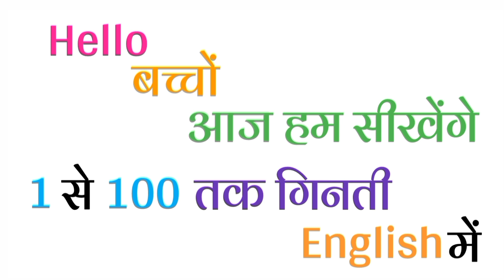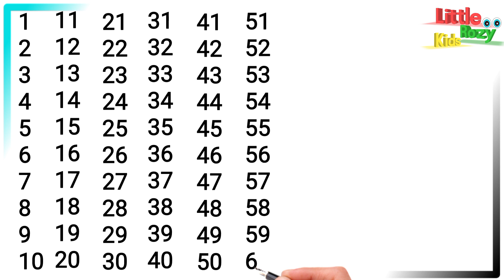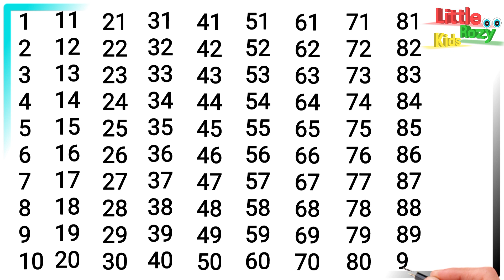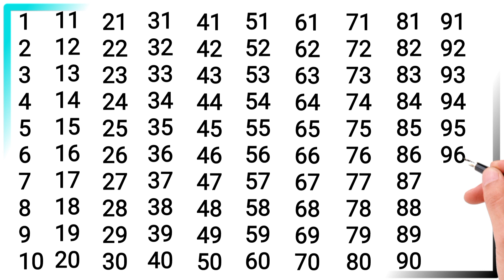How to write counting, English Counting 1 to100, one to hundred, AK se sau tak ginti, one two three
Nursery and Lkg & Ukg

your quires

1-100 counting

1 to 100
1 to 10
100 song
numbers 1 to 100
1-100,counting to 100 songs for kindergarten
let's get fit count to 100
1 to 100 counting song
123 numbers
1234 numbers

Counting
Numbers
हिन्दी गिनती
Counting to 100
Learn counting

# गिनती

गिनती
गिनती 100 तक
गिनती गिनती
123 गिनती
100 तक गिनती
1234 गिनती
1 से 100 तक अंग्रेजी गिनती
1 से 100 तक गिनती
1 to 100 counting
1 से 100 तक गिनती हिन्दी में
1 se 100 tak ginti
1 से 100 तक हिन्दी में गिनती
गिनती 100 तक
1 से 100 तक गिनती

1 se 100 tak hindi mein
Ek do teen
Hindi counting
गिनती गिनती
सौ तक गिनती
1 से 100 तक गिनती
१ से १०० तक
१ से १०० तक गिनती
१ से १००
गिनती 100 तक
1 से लेकर 100 तक गिनती
1 se 100 tak

ginti
1 to 100 counting
1 से 100 तक गिनती
1 se lekar 100 tak ginti hindi mein
1 to 100 counting in hindi
1 se lekar 100 tak ginti
1 से 100 तक गिनती हिंदी में सीखें
 एक से सौ तक गिनती
1 से 100 तक गिनती
एक दो तीन चार
1 to 100
1 to 100
100 तक गिनती
1 to 100 counting in hindi
100 tak ginti
गिनती
हिन्दी में 1 से 100 तक गिनती
1 से 100 तक हिंदी में गिनती
1 से 100 तक गिनती हिंदी में
1 se 100 hindi mein padhe
1 se 100 tak counting
learning counting 1 to 100
1 se 100 tak ginti
ginti 1 se 100 tak
100 tak ginti

ginti song
ginti ginti
ginti video
ginti pahada
so tak ginti
counting
100 tak ginti
 ginti 100 tak
animation
kindergarten
1 se 100 tak ginti

1 se 100 tak counting
ginti 1 2 3
1 to 100
ginti ginti

Ginti
123 song
1 to 100
count to 100
numbers
counting to 100
numbers song
learn numbers
count to 100 song
1 to 10
1 to 10 numbers
number song
1 to 100 numbers
counting to 100 exercise
1 to 100 numbers song
count 1 to 100
1 to 100 number song

1 to 100 counting,
1 से 100 तक गिनती,
1 se 100 tak ginti,
1 se 20 tak counting,
1 to 100,
counting,
1 to 100 counting in english,
hindi counting 1 to 100,
1 to 10,
1 to 100 counting in hindi,
Hindi mein 1 se 100 tak ginti,
1 to 100 counting song,
Learn counting 1 to 100,
counting numbers,
1 se lekar 100 tak ginti,
1 to 10 kids song,
counting numbers 1 to 100
 development.